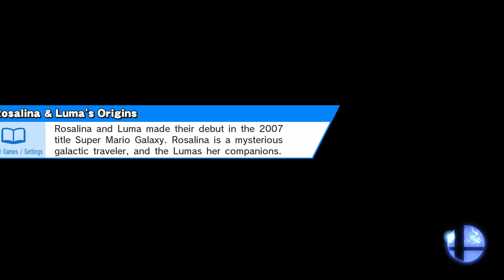Just a lil for glory fun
just wanted to test how this computer handled recording and it went surprisingly well. other than how obscenely hot this thing gets due to having NO FANS, the touch bar, which houses the volume, brightness, and ESCAPE KEY, occasionally not being on upon start up, and the fact that i need stupid dongles that are a little wonky on the windows side, this thing is pretty great. nice display, runs pretty fast. if i can solve those 3 main issues im good to go for a while. anyway, enjoy me overreacting to simple plays that i find satisfying to actually pull off